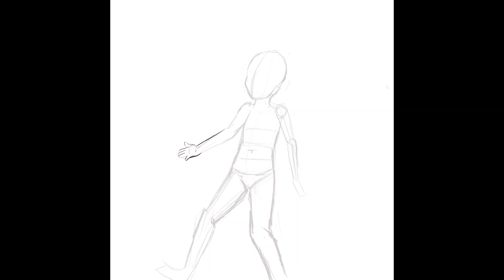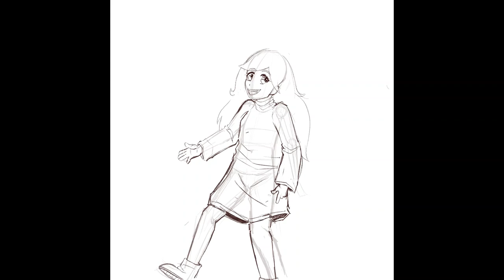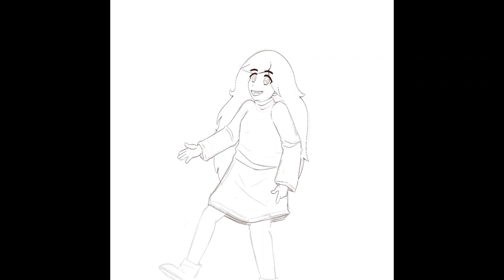Sam Eastward (Speedpaint)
Just a speedpaint of Sam from the new game from Chucklefish - Eastward. I love the art of the game, and this was just me trying a new style for a change.